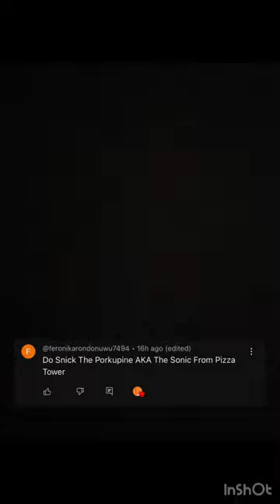Got Snick the porcupine comment what’s next (Day 94)